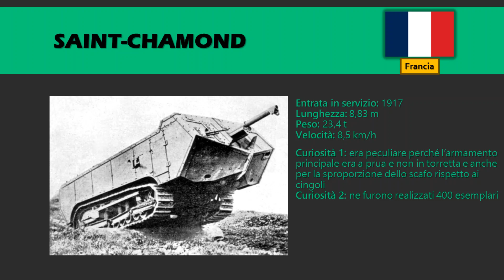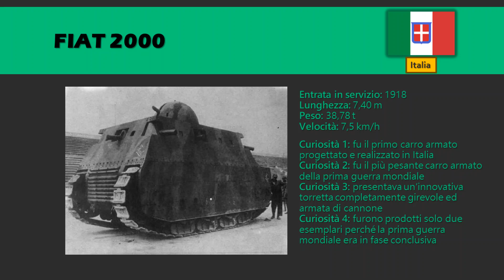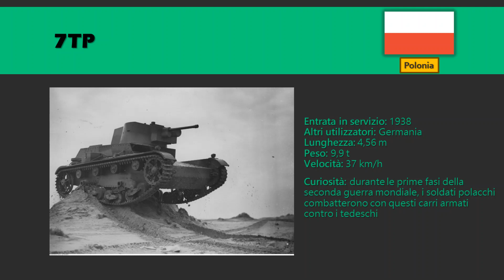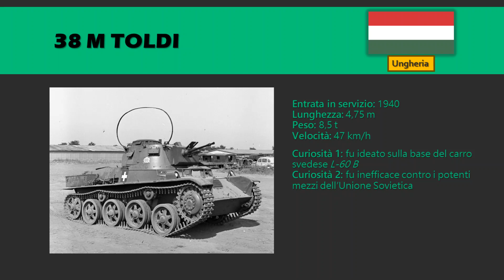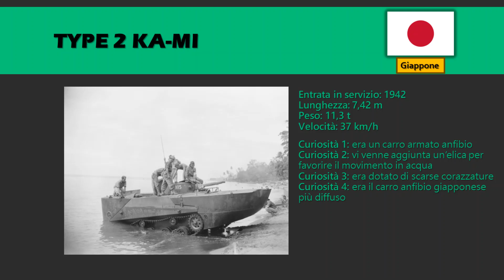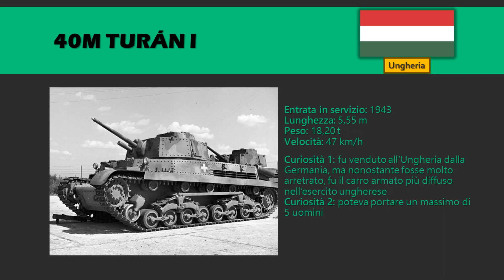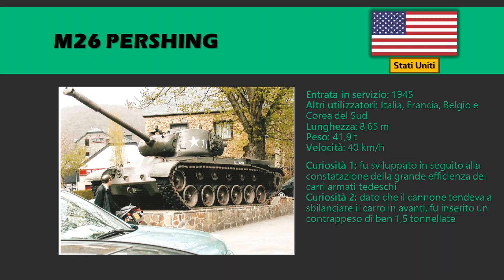Alcuni tra i più importanti carri armati delle guerre mondiali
I carri armati sono stati dei mezzi di combattimento importantissimi e dalla potenza devastante, che hanno determinato notevolmente le sorti dei due conflitti mondiali. Andiamo a vedere quali sono stati alcuni dei carri armati più rilevanti che hanno combattuto nella prima e nella seconda guerra mondiale.